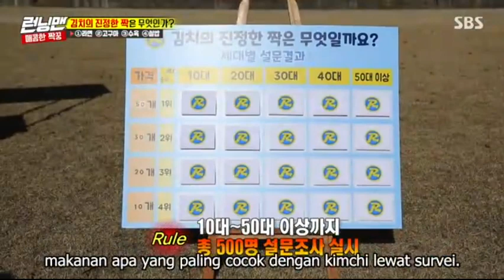Running Man (SUB INDO) 428 #4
Miss u Mina